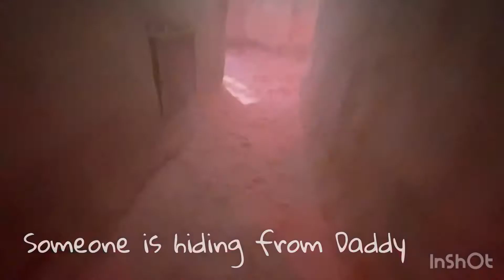Snow City Experience | Riyadh Attractions | Coldest place in the Kingdom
A wonderful snow experience in the heart of the desert. Its modest indoor slopes still manage to provide frosty fun in a place that is mostly desert and scorching heat. The girls greatly had fun skidding around and trying out the rides. =)

The Mgt is dedicated to adhere to the safety protocols and preventive measures, they provide additional disposable gears such as medical head covers, gloves and socks.